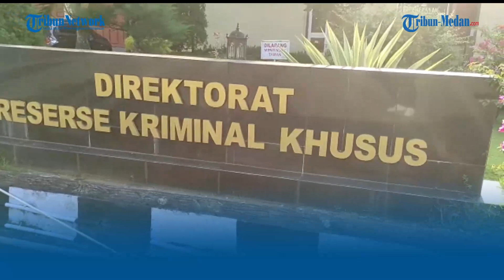Wanita Berusia 38 Tahun Ngaku jadi Korban Malpraktek, Tempuh Jalur Hukum Minta Keadilan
TRIBUN-MEDAN.com, MEDAN - Seorang wanita bernama Bastiana Ginting (38) mengaku menjadi korban dugaan malpraktik di RS Murni Teguh Memorial Medan pascaoperasi penyakit miom yang dideritanya.

Akibatnya, kini dirinya harus menopause dini pascaoperasi.

Bastiana menyebut sejak dioperasi pada tahun September 2020 lalu, hingga kini tak lagi menstruasi.

Dia menyebut dokter yang menanganinya melakukan malpraktek yang merugikannya.

Adapun malpraktik yang ia sebut ialah hilangnya dua indung telur yang ada di rahimnya.

Sehingga, ia tak lagi menstruasi dan terancam tak bisa memiliki keturunan.